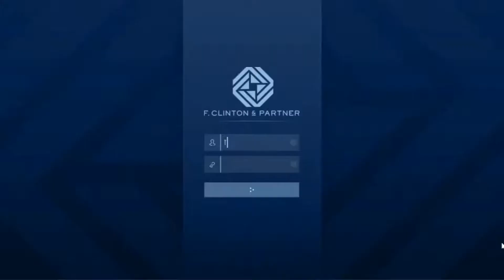GTA ONLINE; THE CONCTRACT (PRZECIEK NA PARKIECIE) FINAŁ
TEN FILM POKAZUJE FINAŁ  ROZDZIAŁU PT PRZECIEK NA PARKIECIE DODANA WRAZ Z NAJNOWSZA AKTUALIZACJA THE CONCTRACT NAGRANĄ W ROZDZIELCZOSCI FULL HD(1080P/60FPS)

Jeśli się podobało to zostaw suba i łapkę w górę ;)